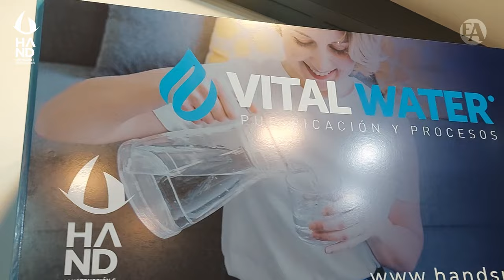Hand Construcciones presenta sus equipos de tratamiento de agua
La empresa catamarqueña dedicada a brindar soluciones integrales en toda la región provincial presentó sus nuevos equipos con los Sistemas de Osmosis Inversa VITAL WATER y ablandadores de agua.